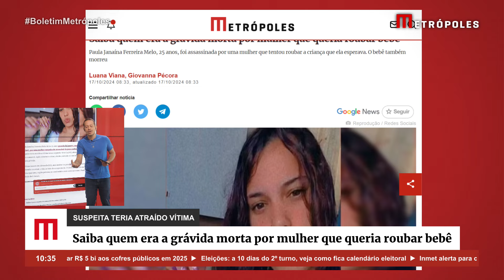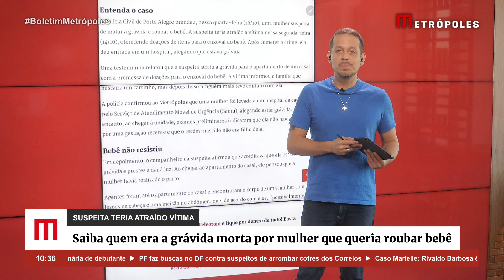Saiba quem era a grávida m0rta por mulher que queria roubar bebê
Paula Janaína Ferreira Melo tinha 25 anos quando foi morta, nessa quarta-feira (16/10), por uma mulher suspeita de assassiná-la para roubar o bebê que esperava. A suspeita teria atraído a vítima nessa segunda-feira (14/10), oferecendo doações de itens para o enxoval. Após cometer o crime, ela deu entrada em um hospital, alegando que estava grávida.